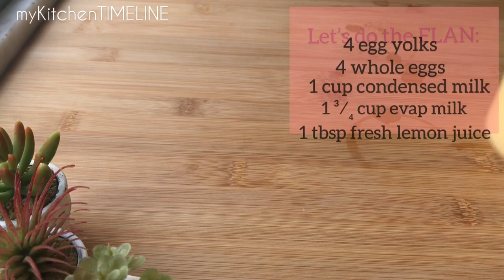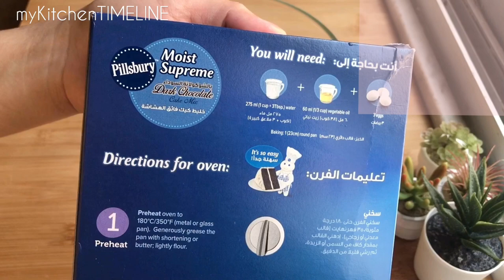FLAN CAKE / Chocolate Cake Flan / Magic Cake / Cake Mix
This delicious chocolate cake flan dessert is always an instant hit. I will make it simple by using a ready cake mix. RECOMMENDING a pilsburry dark chocolate cake flavor to balance the sweetness of the flan. Enjoy this mouth watering dessert with your family. (Magandang idea at pwede maging patok na pang negosyo)

Chocalate Cake Flan using Cake Mix

Ingredients:

Caramel:
1/4 water
1 cup sugar

Flan:
4 egg yolks
4 whole eggs
1 cup condensed milk
1 & ³⁄₄ cup evaporated milk
1 tbsp freshly squeezed lemon juice

Chocolate CAKE:
500g Dark Chocolate Cake Mix
1 cup milk
1/2 cup oil or melted butter
3 whole eggs
1 tbsp sugar

Optional Toppings:
HERSHEYS chocolate syrup

Happy baking &
God bless the food on your table🙏🏼

Music: (0:14 - 6:17)